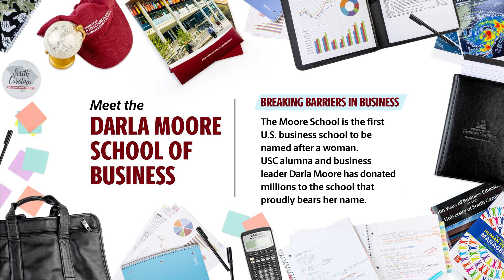Meet our Darla Moore School of Business 💼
Beyond its consistently top-ranked programs, our Darla Moore School of Business is globally renowned for academic rigor, world-class faculty and 13 major research centers that span the full spectrum of business disciplines.

More about the @USCMooreSchool. go.sc.edu/MooreSchoolAAG